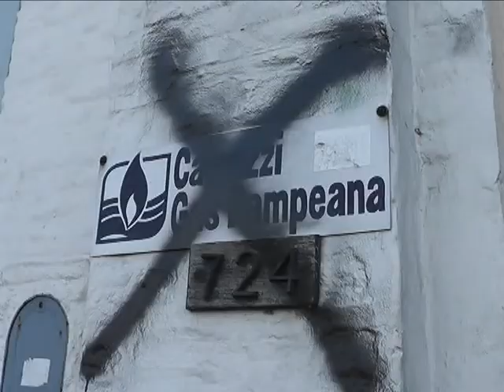PARO EN CAMUZZI